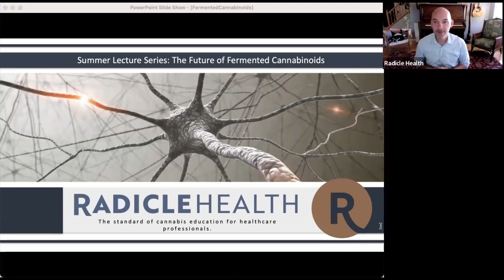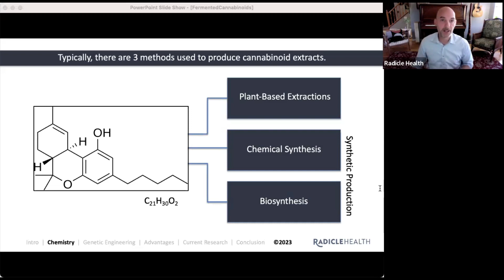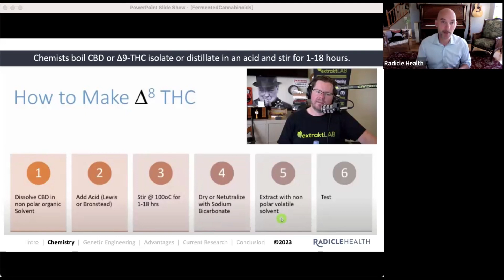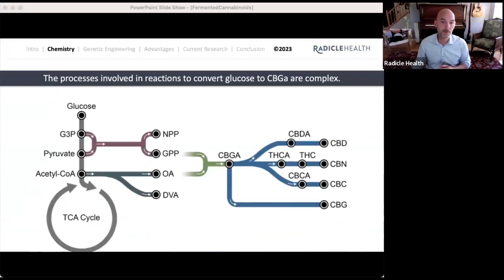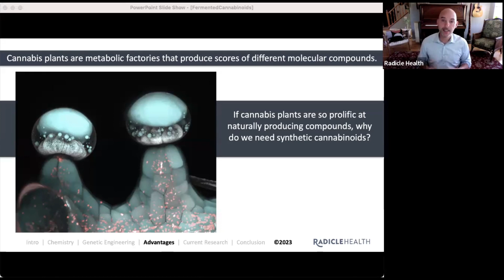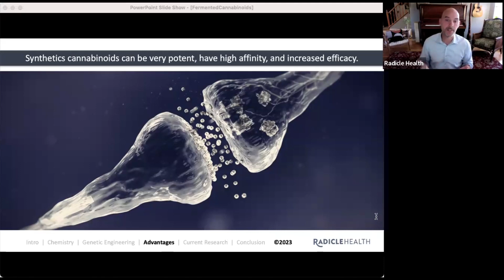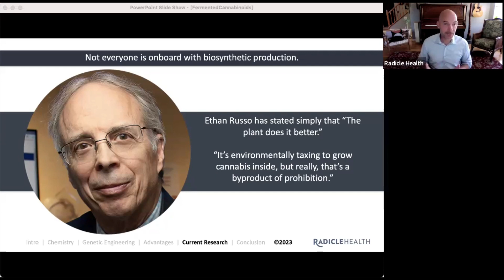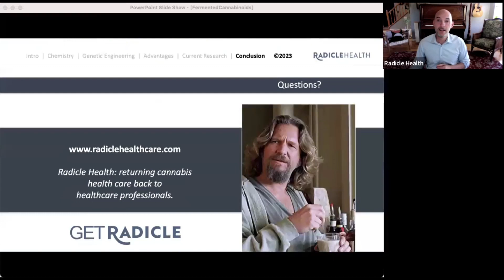Radicle Health Summer Lecture Series: Biosynthetic Cannabinoids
The Radicle Health Summer Lecture Series is hosted by Timothy Byars (Radicle Health President, Director of Cannabis Programs at Pacific College of Health and Science) and Eloise Theisen, AGPCNP-BC (Radicle Health CEO, Palliative Care Nurse Practitioner at Stanford Health Care). These lectures are 20 minutes (plus 10 minutes of Q&A) and cover a wide range of cannabis healthcare and industry topics.

In this lecture, Timothy Byars discusses the growing market for biosynthetic cannabinoids, how they are made, and the potential uses of cannabinoids made from yeast, algae, or bacteria.

Radicle Health offers an array of curriculum options at a range of price points for students and working professionals. Whether you're helping customers make good product choices, treating patients, or advocating for social change, you need well-cited, factual information about cannabis. Radicle Health curriculum is up-to-date, comprehensive, and informed by clinical experience and instructional design expertise.